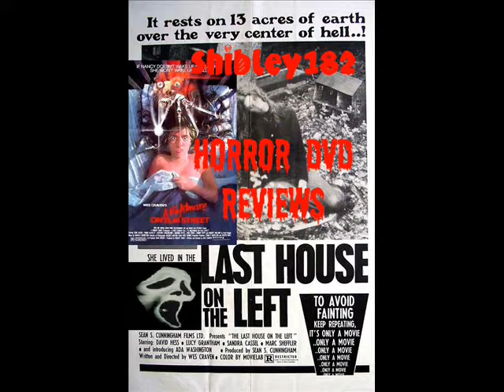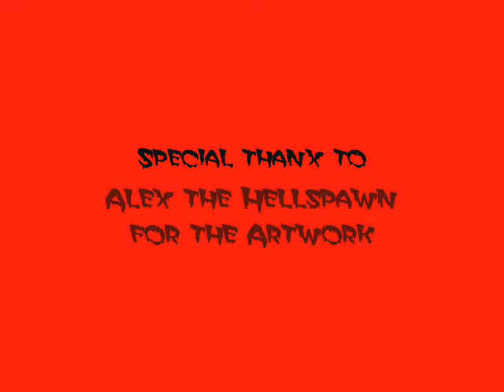Horror from the Grave... the Reign Of Terror, Friday the 13th 30th Con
Our new mission! and your ALL invited. and Announce our first con we plan to cover

HORROR FANS UNITE! Join the ROT Army

Our Reign Of Terror has begun!!!